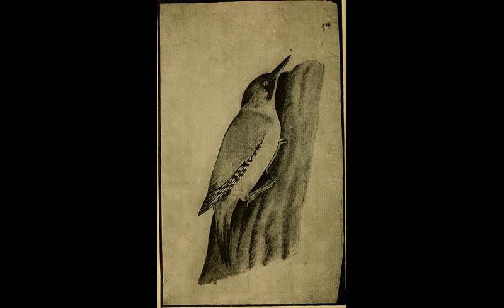Whippoorwill [Cover of song by Randle Chowning]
I was always a fan of the Ozark Mountain Daredevils and recently rediscovered this superb song by Randle Chowning.

I am using his revised lyrics and roughly the same chord structure.